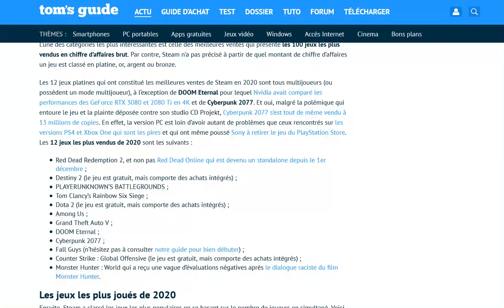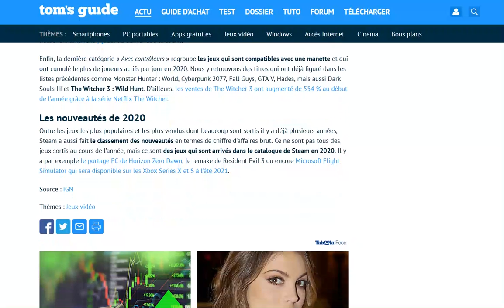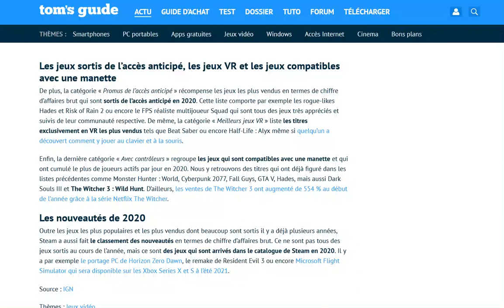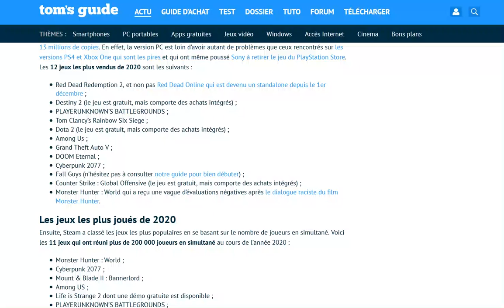Quels ont été les jeux les plus vendus et les plus joués sur Steam en 2020 ?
Un classement peu étonnant finalement !